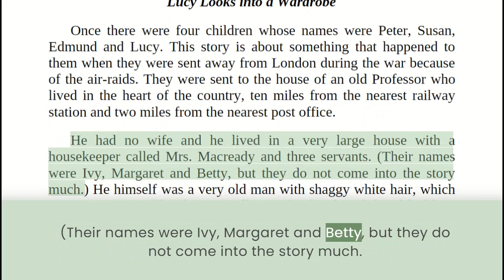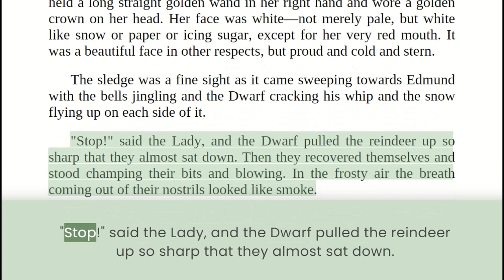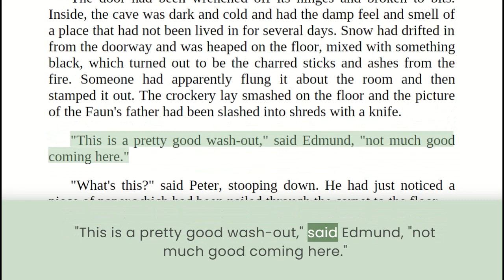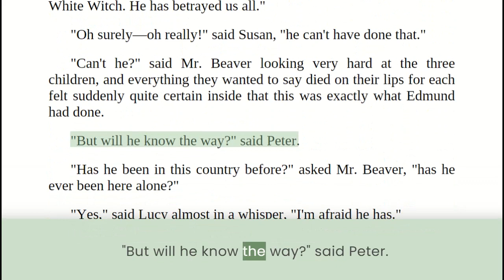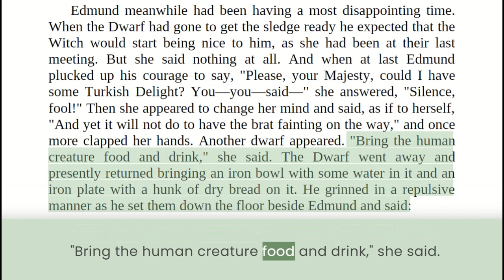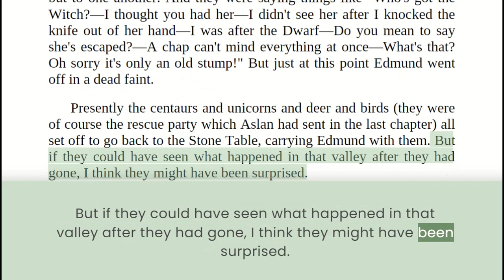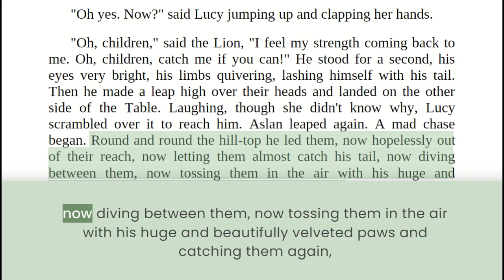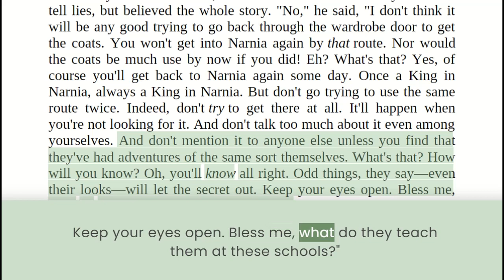Audio Book - The Chronicles Of NARNIA 2: The Lion, The Witch and The Wardrobe (2005)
I. Lucy Looks into a Wardrobe
II. What Lucy Found There
III. Edmund and the Wardrobe
IV. Turkish Delight
V. Back on This Side of the Door
VI. Into the Forest
VII. A Day with the Beavers
VIII. What Happened after Dinner
IX. In the Witch's House
X. The Spell Begins to Break
XI. Aslan Is Nearer
XII. Peter's First Battle
XIII. Deep Magic from the Dawn of Time
XIV. The Triumph of the Witch
XV. Deeper Magic from before the Dawn of Time
XVI. What Happened about the Statues
XVII. The Hunting of the White Stag